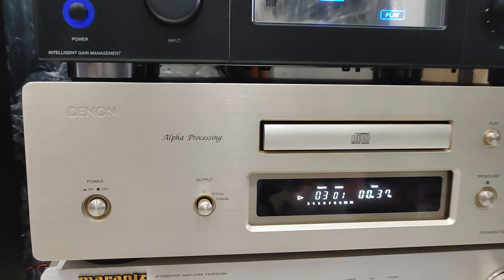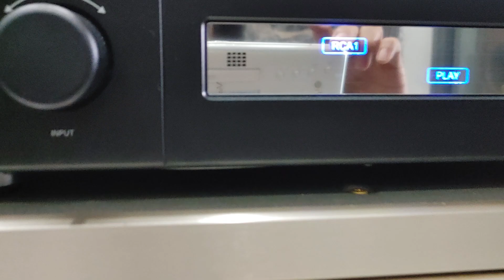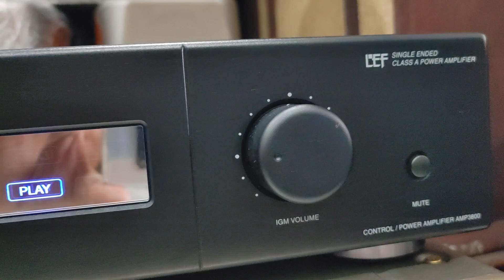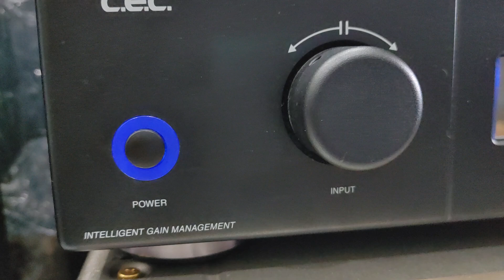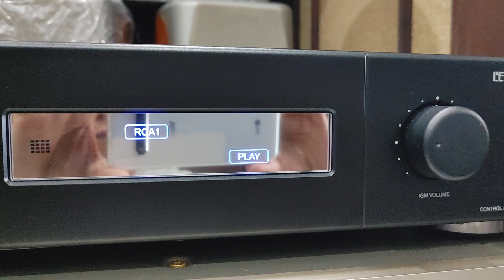C.E.C AMP 3800 Single Ended Class A, 300W, rất mới. Giá 9tr7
Ampli Nhật C.E.C AMP 3800, máy về đẹp như mới.
Ampli chạy 8 Mosfet, xuất âm Class A, dòng Hi End, với giá xuất xưởng rất cao. Ruột gan dầy đặt linh kiện cao cấp, công suất 300W, đánh loa 4-16 Ohm. Có cổng tín hiệu Balance thường chỉ có trên những ampli cao cao cấp. Chất âm Class A rất hay, ngọt ngào, sạch sẽ, dễ ghép loa.
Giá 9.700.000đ